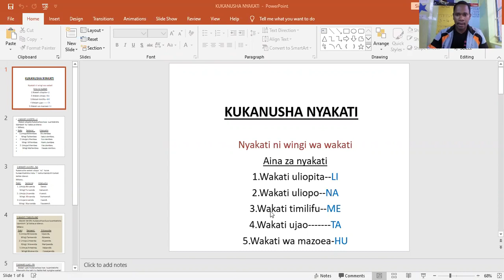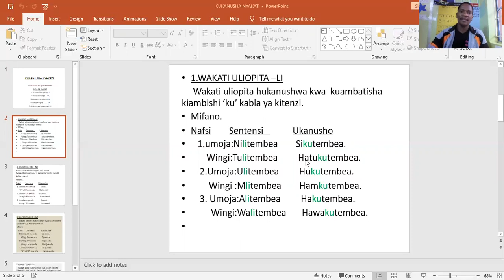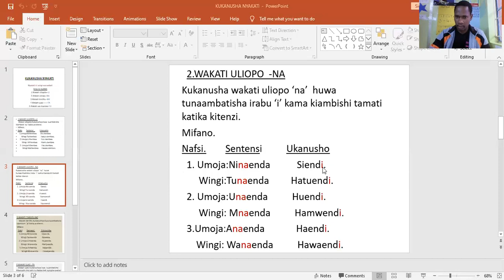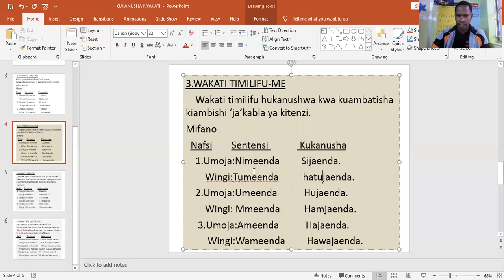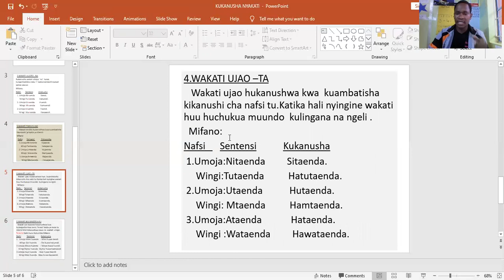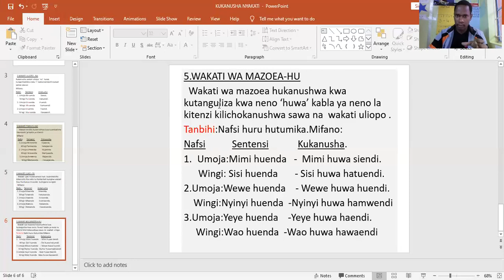KUKANUSHA NYAKATI TOFAUTI